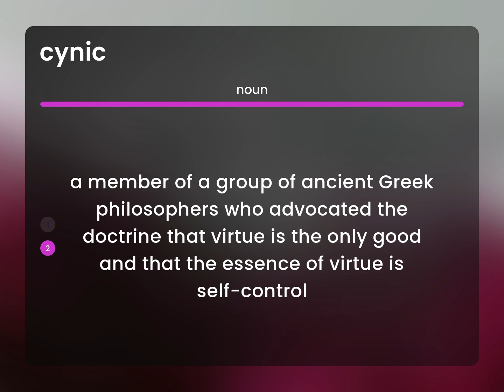Cynic • definition of CYNIC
Meaning of CYNIC